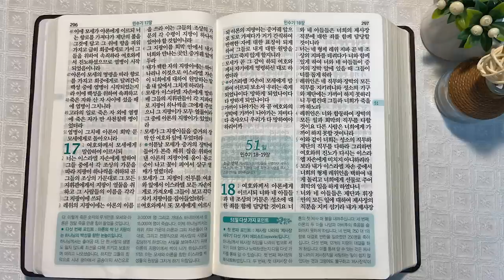9회독 5일 | 레위기 23~27장, 민수기 1~17장(통독성경 41~50일) | 성경을 열면 기적이 열립니다. | 통박사 조병호의 역사순 성경통독